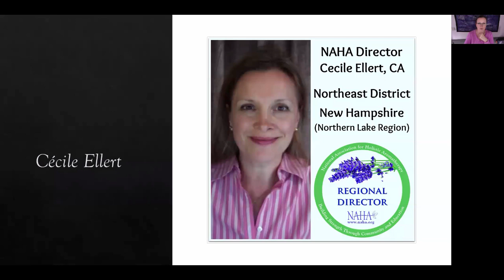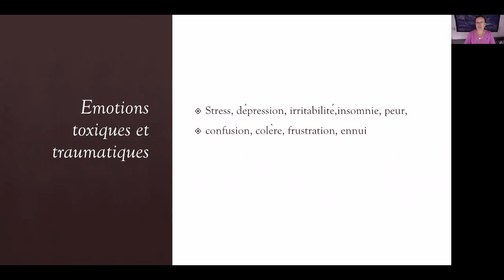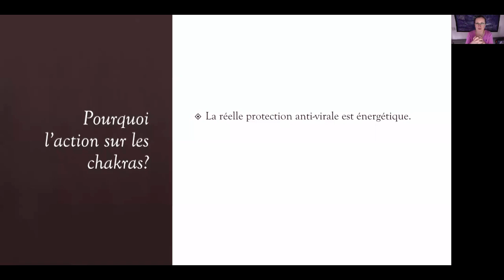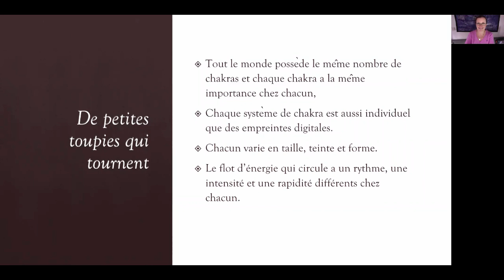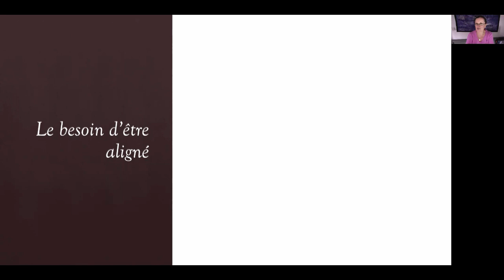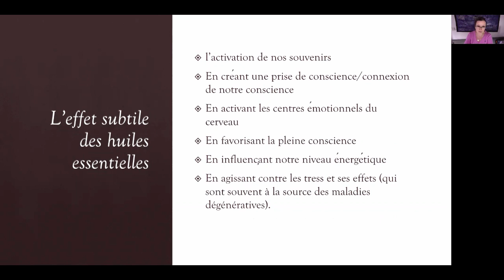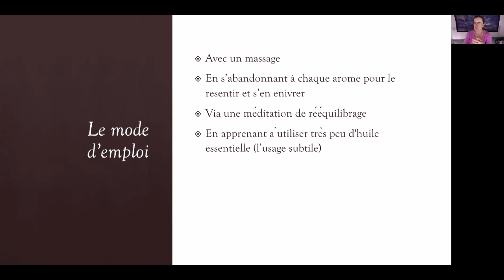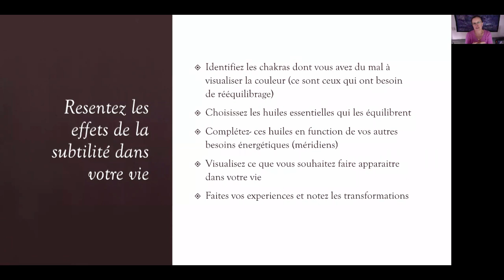Epidémie : Protégez votre énergie en équilibrant vos chakras (avec des huiles essentielles...)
Les chakras. On en parle beaucoup dès qu’il s’agit de remonter le moral, l’immunité, l’énergie en general. Alors il faut les inclure dans une hygiene de vie. Mais il y a façon et façon, et nous avons la chance d’avoir pour nous l’action holistique des huiles essentielles, sans doute les meilleurs amies de la regulation des chakras. Cela s’appelle comment joindre l’utile à l’agréable! En temps d’épidémie de Covid, il est plus que jamais incontournable d’apprendre à se protéger énergétiquement. C’est ce que vous allez apprendre à faire en écoutant cette presentation.
🤓 Vous êtes un (une) amateur d'huiles essentielles? Profitez d’une série de cours gratuit pour vous immerger dans le monde fascinant de l'aromathérapie holistique

👉Cécile Ellert est Aromathérapeute holistique certifiée NAHA et APAhad, enseignante, auteure, thérapeute intuitive. Depuis presque 20 ans elle permet à des femmes d’éviter le pire en les éduquant sur les alternatives à la prise excessive de médicaments grâce à l’usage holistique et énergétique des huiles essentielles associé à d’autres techniques complémentaires.
Directrice régionale NAHA, et membre du corps enseignant de cette même association pour le respect de l’enseignement correcte de l’aromathérapie holistique